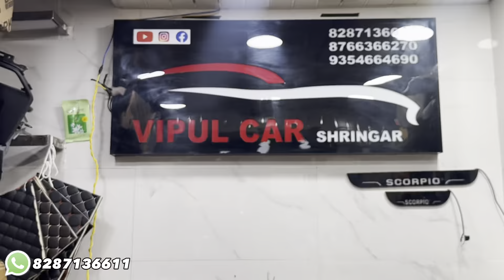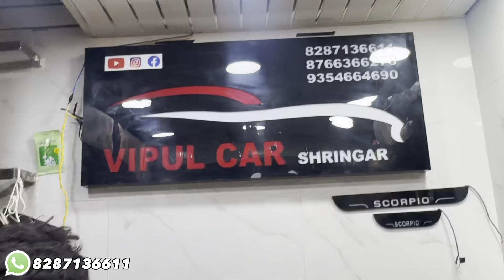Scorpio classic 2024 base to top modified✅scorpio classic modified✅Scorpio classic s to s11 Modified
Shop Address-
Vipul Car Shringar

mahindra scorpio
scorpio 2024
scorpio classic
Mahindra scorpio
mahindra scorpio
scorpio
scorpio android
scorpio 2024
Scorpio
car inerior